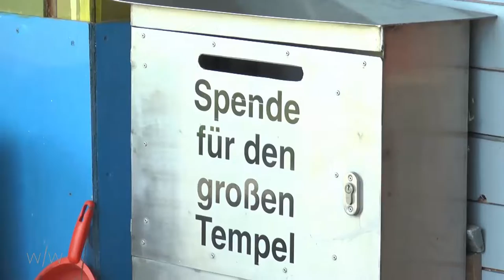[et/cetera] Hindu-Tempelfest in Hamm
Ein Beitrag von: Joanna Schindler, Ann-Katrin Westhues
Mitarbeit: Felicitas Wittkamp